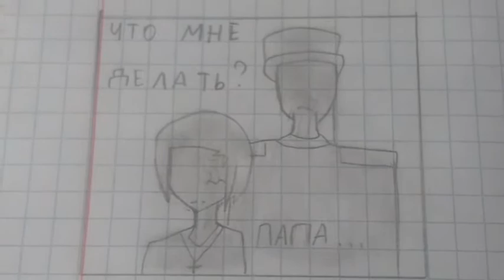|Одержимы| 6 эпизод | эпилог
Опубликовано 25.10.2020